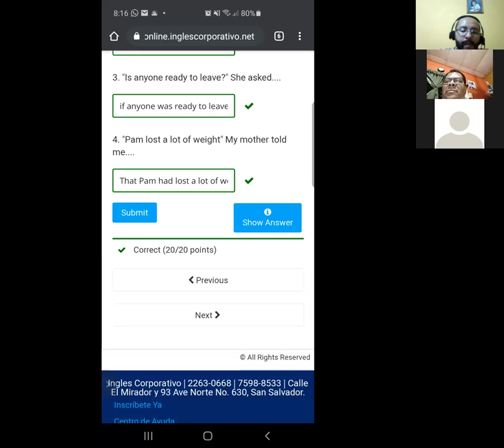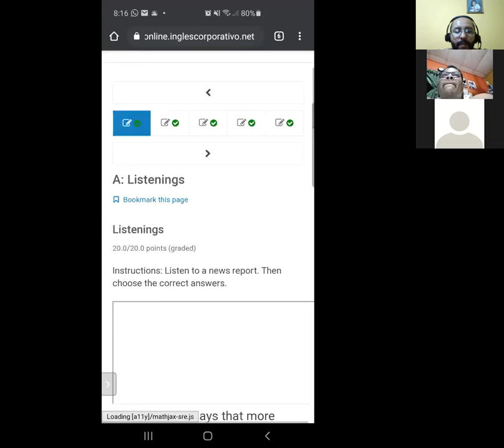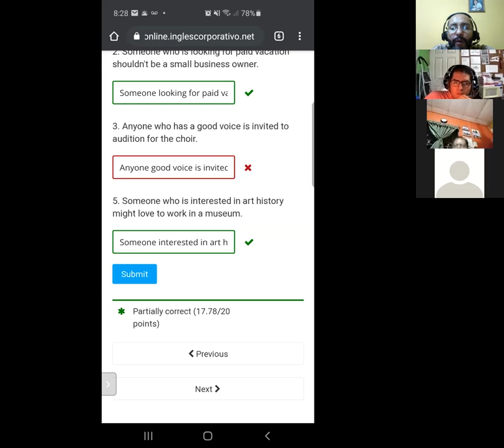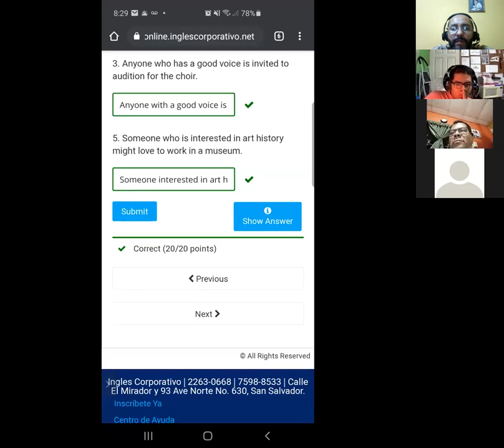Ingles Corporativo- Day 15 Review